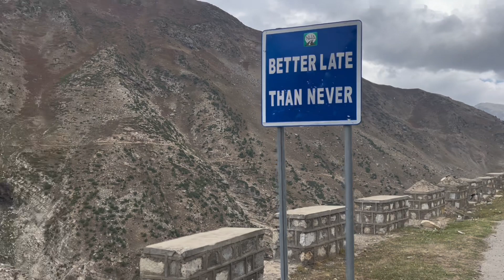Doctors in Himalaya 😊 - Solo on xt500 from Germany to Australia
Snatched and stitched an everyday scene of a riding day on Karakorum Highway together. Himalaya, north of Pakistan 🇵🇰😊